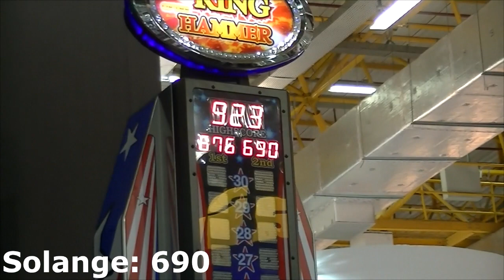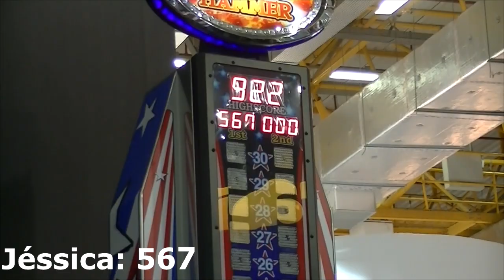BGS pt.2 - Best Bits, WiiU e + ♥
Espero que vocês gostem! Nossa foi muito foda esse evento! Like/Fav se gostarem!

Me acompanhem pelo twitter: @Mihhh_TheJoker